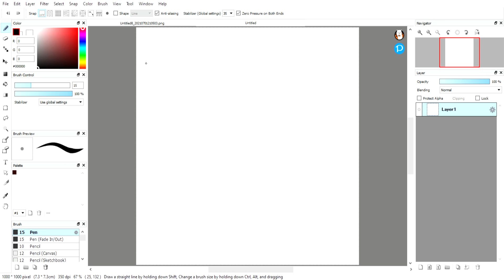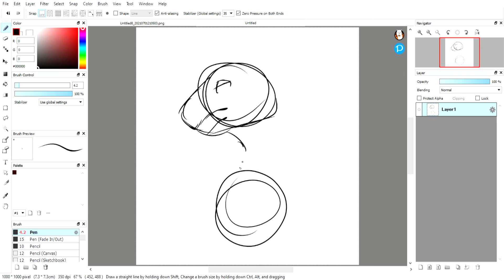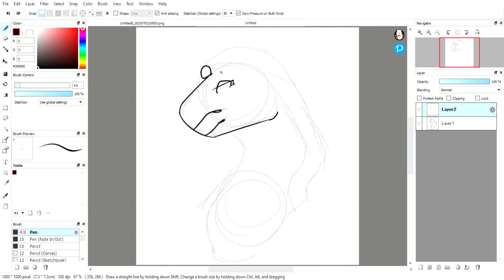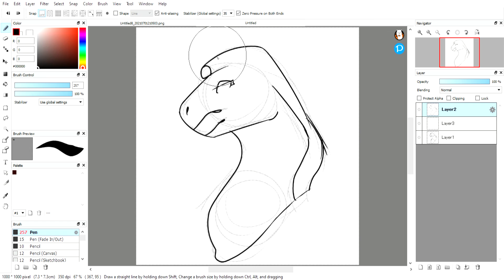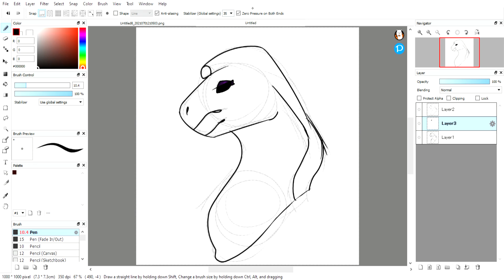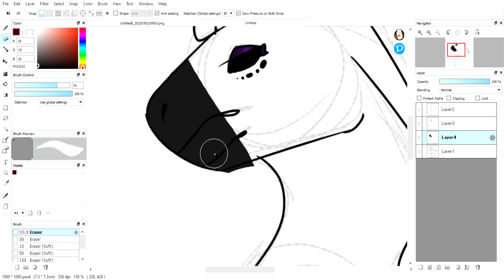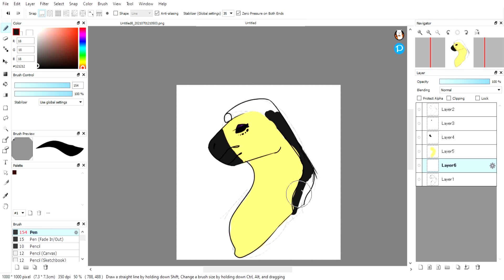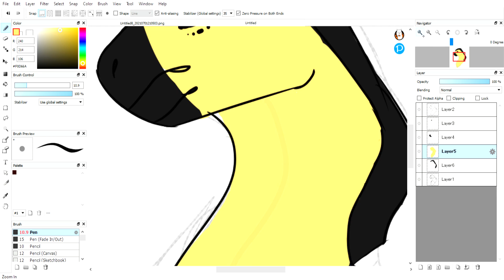my friends oc cicada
owned by Vie#7593 on discord